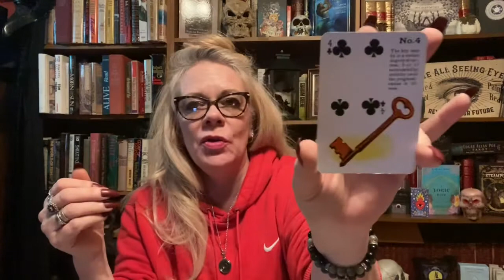PISCES weekly tarot reading 1-18 to 1-24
Connect to yourself and spirit to hear what it is they need to tell you.